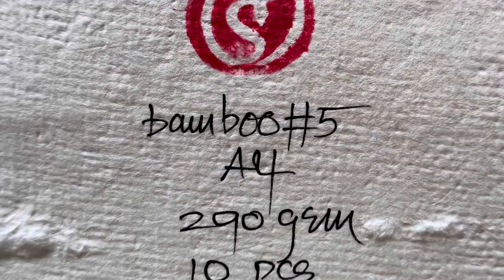Copper etching peel reveal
Peel reveal of my test print for Meditate to Elevate. Printed on handmade paper Plet and I bought from Master Supan of SP paperstudio in Lampang, Thailand. The subject of this copperplate etching is based on our good friend, the yoga teacher, gong master and spiritual adviser Rosan Cruz.